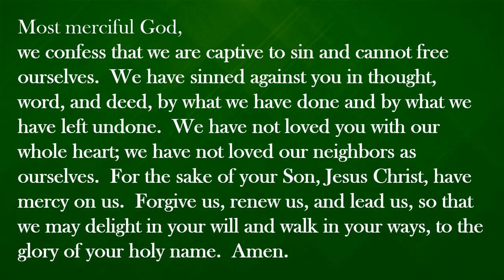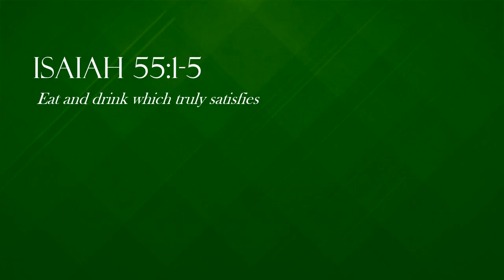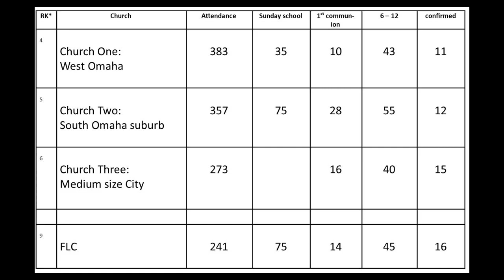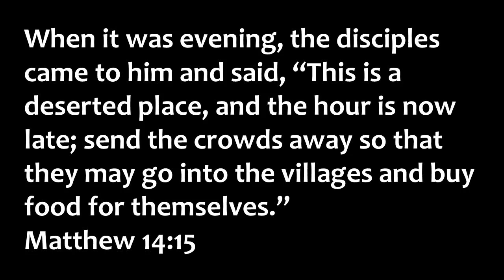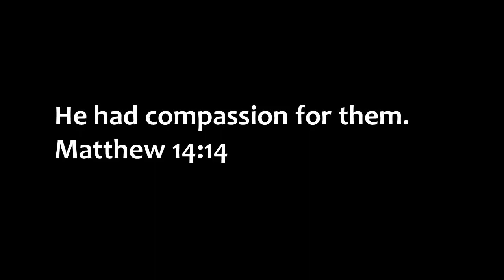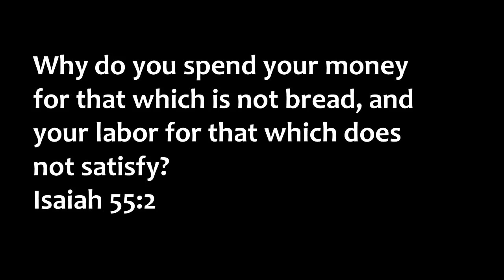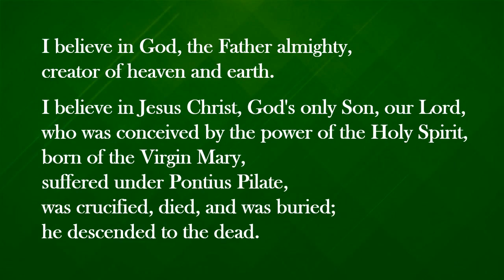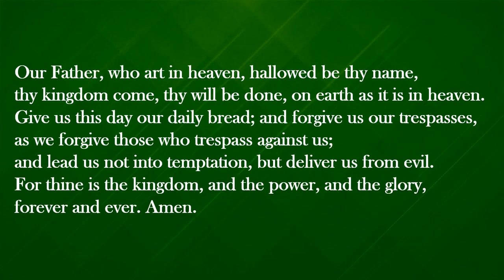August 6 2023 FLC Blair Tenth Sunday after Pentecost